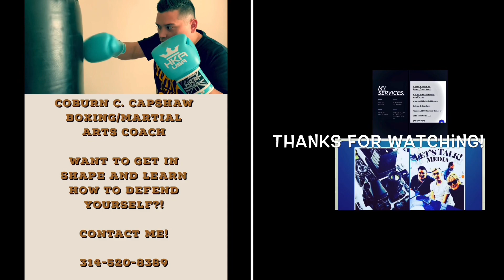Here’s my workout video from last week!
Warm up:

1 mile interval run! 🏃‍♂️

Main workout:

10 curls!
10 second hold!
30 LBS straight bar!
5 rounds=60 reps!

Main workout cont:

10 deadlifts!
45 LBS on each side!
5 rounds=50 reps!

Main workout cont:

5 strict power cleans!
25 LBS on each side!
5 rounds=25 reps!

Finisher:

Heavy bag work!

If anyone in St. Louis needs a Business Development Manager & Media Manager who needs help growing and developing their business through Video & Picture/Product, etc. Marketing & Advertising, if you need an MMA/Martial Arts/Movement Coach, or if you want to do a Let’s Talk! Media LLC. Podcast, like my slogan says and my promise to you is, “I am here to talk about all of your needs”!

@Lifetime Frontenac - Studio, Cycle, Yoga

@Supplement Superstores

@HKA USA

@1st Phorm

@Justin Kopf84

Best regards:

Coburn C. Capshaw.

Founder, CEO, Business Owner of, Let’s Talk! Media LLC.

Let’s Talk! Media LLC.
Photography/Video
Marketing & Advertising!
MMA/Martial Arts/Movement Coach!

FB Page: Let’s Talk Media LLC. @mistersmilesalot

Category:

People & Blogs.

MMA/Martial Arts/Movement.

Marketing & Advertising.